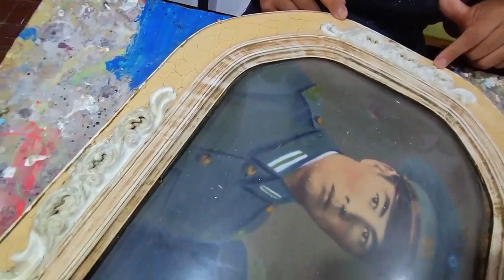Como Restauro un Cuadro ANTIGUO con Foto -Primera Parte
Restauración de cuadro antiguo con foto pintada a mano. Pasos de Restauración.